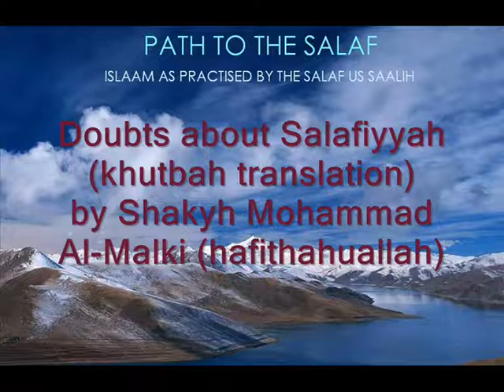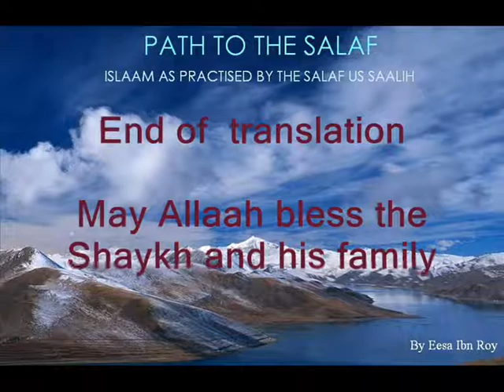Doubts about Salafiyyah/Shaykh Muhammad Al-Maliki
Jummah Khutbah by Shaykh Muhammad Al-Maliki (hafithahuallah)

conducted on April 08 2011

Entitled: Doubts about Salafiyyah